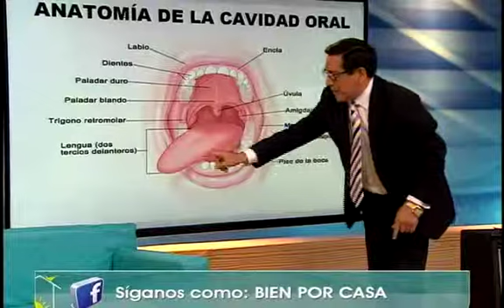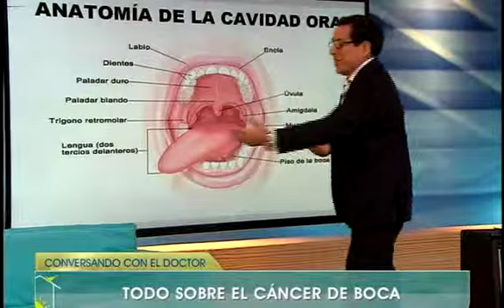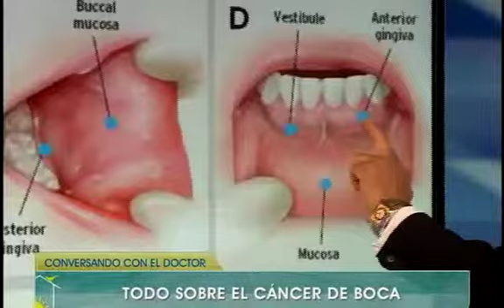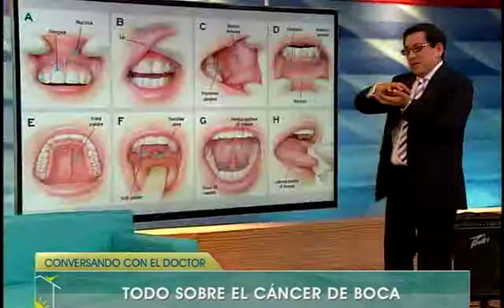Bien por casa : 17/10/13 - Cap 6